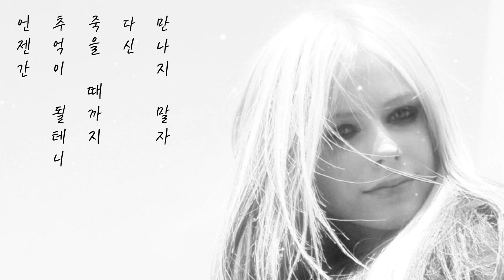버블 시스터즈 🐳 사랑도 이별도 아닌 기억 feat.. 랑쑈, 지영 (가사)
버블시스터즈 🐳 사랑도 이별도 아닌 기억 feat.. 랑쑈, 지영

잊으려고 애쓰는 기억은
왜 선명해 지는지
니 이름에 가슴은 왜 아리는 지
사랑했던 순간은 짧았고
그리움만 남아서
때론 울다 웃다 반복하며
괜찮다 말해
차라리 처음이 좋았어
실컷 울기도 했었지
모든 기억을 내내 붙잡고
매일 밤을 울던 나
내가 잊지 못한 기억
그건 니가 아니야
니가 뭐라고
여태 나를 울려
혼자 흘렸던 눈물
그래도 좋던 날들이
아직 가슴에 살아 있어서
내가 너무 불쌍해 그런 거야
처음에는 날 찾지 않는 널
고맙다고 했었어
아픈 것도 다 잊고 늘 미안했어
친구라도 될 수는 없을까
헛된 꿈도 꾸면서
혹시 니가 다시 돌아올까
기다렸나봐
다 내 잘못 같았지
사랑 다해서 떠난 사람과
너무 바보 같던 나
내가 기억 하는 사람
그건 니가 아니야
니가 뭐라고
여태 나를 울려
좋았던 그 날 그 때
예뻤던 내가 그리워
하루 또 하루 떠올리다가
니가 보였던 거야
이별이 가고 사랑이 다하면
눈물도 웃음도 편해지겠지
사랑을 모르던 그 날도
너무 아픈 이 순간도
언젠간 추억이 될 테니
죽을 때까지 다신 만나지 말자
행복했지만 너무 아팠잖아
사랑 아닌 이별도
이별도 아닌 사랑도
우리 사이에 남아 있지만
다시 돌아가지는 않을 거야
사랑 했었던 날도
이별 했었던 날도
이젠 안녕